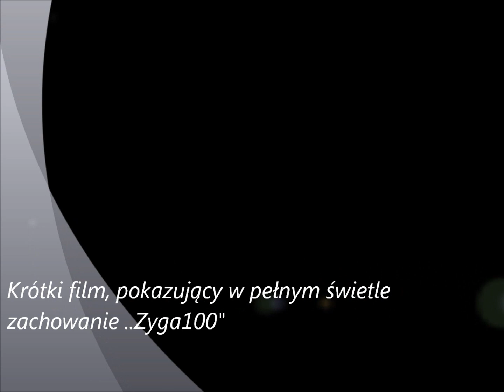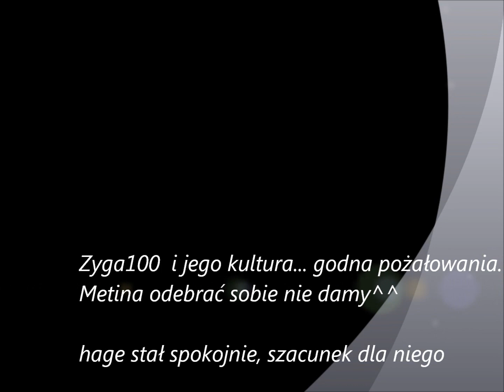Zachowanie Zyga100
Jest to moj pierwszy kontakt z windows live movie maker takze... kiedys bedzie lepiej.
Zapraszam do ogladania i łapkowania, oczywiscie nie zapominajcie o jakosci 1080